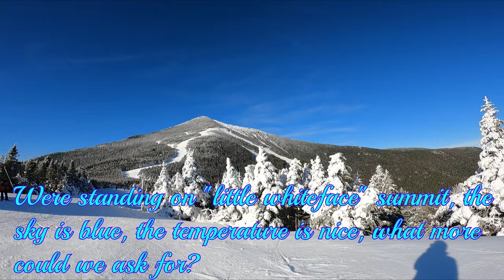Can skiing in November get any better? Ski Vlog 1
Ski Vlog 1 Pt.1 takes us to Whiteface Mountain in Wilmington NY on 11/26/22! Conditions where winter up top spring down below!